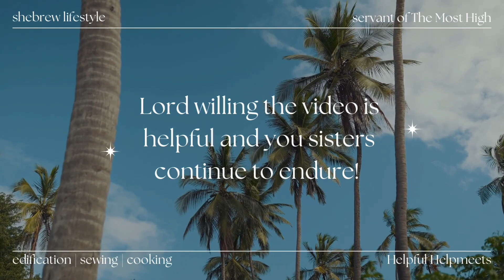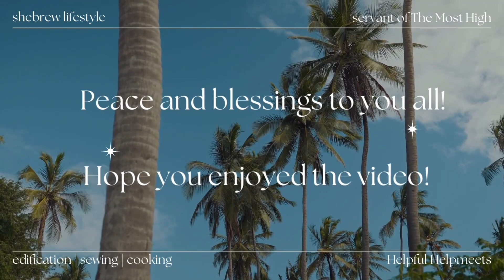PURGING BRINGS FORTH MORE FRUIT!! 🍒🍇🔥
Shalawam sisters ! All praises to the Most High Ahbanawa Yahawah Bahasham Yahawashi! I pray this video was beautiful and edifying!

Check out the sister Lily & I podcast!

Lord willing y'all continue to endure! I love y'all! Keep striving!!